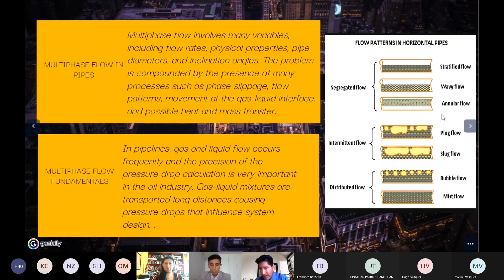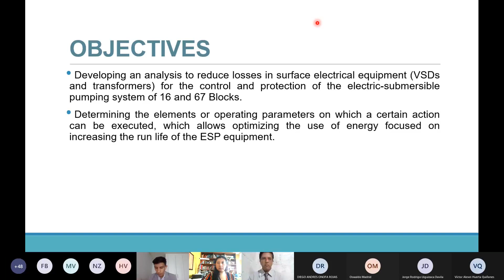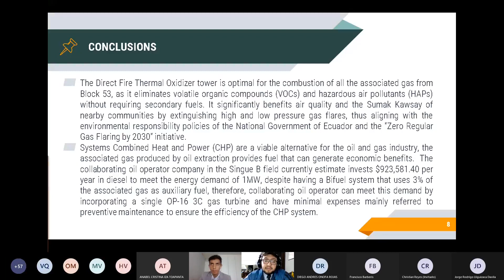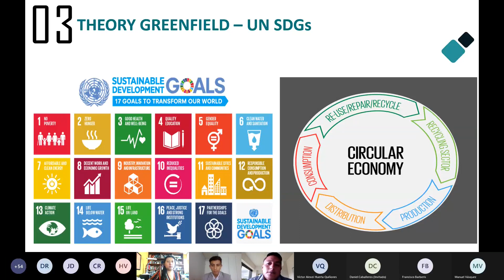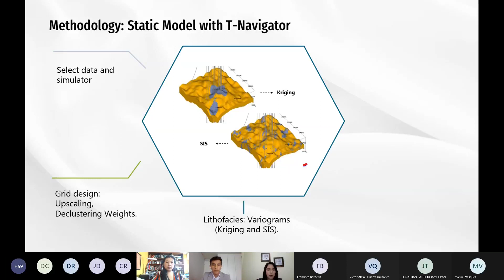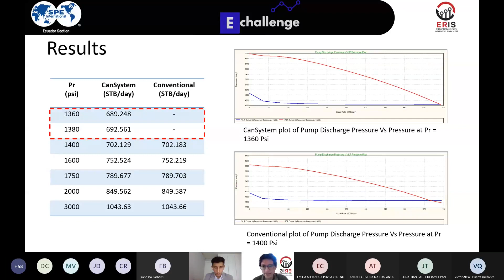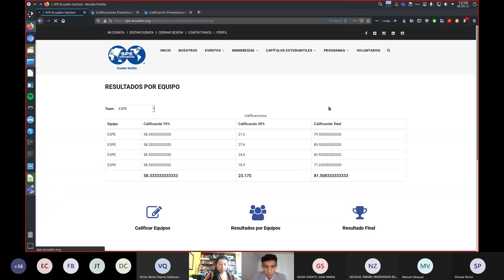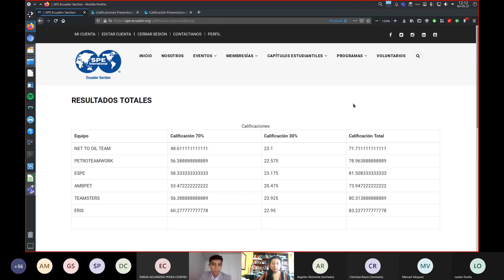Presentación de los Proyectos Finalistas y Premiación del SPE Student Chapter E-challenge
La SPE Ecuador Section y sus Capítulos Estudiantiles se complace en compartir la presentación de los "Proyectos Finalistas y Premiación" del Echallenge, un programa de los Capítulos Estudiantiles de la SPE Ecuador Section.

El evento ocurrió el 06 de mayo de 2021, despertando el interés de importantes empresas del sector y que apoyaron esta iniciativa de nuestros Capítulos Estudiantiles.